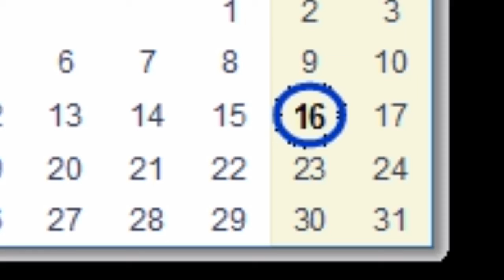16 May 2020 Ko kia Hoga|16 May Star sign in urdu|16 may 2020 ko kia hony wala ha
16 May 2020 Ko kya Hoga
what happened on 16 may 2020
16 may 2020
16 may 2020 ko kya haga nasa
16 May 2020 Ko kya Hoga
16 may 2020
16 may 2020 ko kya haga nasa
|16 May Star sign in urdu|16 may 2020 ko kia hony wala ha
16 may 2020
16 may 2020 ko kya haga nasa
16 May 2020 Ko Kya Ho Ga | 16 May 2020 What Happened | Biggest Space Event In 16 May 2020 |Nasa News 16 May 2020 Ko Kiya Hone Wala Hai || What Happened On 16 May 2020 Explain In Urdu / Hindi16 May 2020 Ko kya Hoga 16 May 2020 Ko kya Hoga
16 may 2020
16 may 2020 ko kya haga nasa
what happened on 16 may 202016 May 2020 Ko kya Hoga 16 May 2020 Ko kya Hoga
16 may 202016 May 2020 Ko kya Hoga
16 may 2020
16 may 2020 ko kya haga nasa
16 may 2020 ko kya haga nasa
16 may 202016 May 2020 Ko kya Hoga
16 may 202016 May 2020 Ko kya Hoga
16 may 202016 May 2020 Ko kya Hoga
16 may 2020
16 may 2020 ko kya haga nasa
16 may 2020 ko kya haga nasa
16 may 2020 ko kya haga nasa
16 may 2020 ko kya haga nasa
16 may 2020
16 may ko duniya tabha
16 may 2020 ko kya haga nasa
16 May 2020 Ko kia Hoga|16 May Star sign in urdu|16 may 2020 ko kia hony wala ha